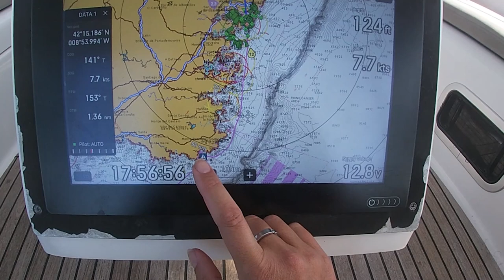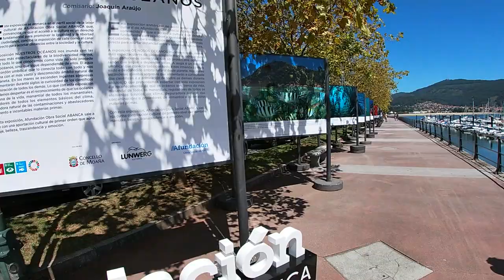Voyage to Vigo: Exploring 17th-Century Forts and Seaside Charm - Episode 128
After a few days in the wonderful village of Camariñas, it is time for the crew of Gargoyle to head further south. This week we brave a rough exit to make the 65nm run down to the beautiful city of Vigo. There we explore a fort dating to the 1600’s, walk the streets of old town and spend a relaxing day anchored off the seaside suburb of Moaña. After our time there, we have decided that Camariñas and Vigo are the bucket list destinations about which you have yet to learn. Come along and see why.

Title Track Crazy About You by Liam Aidan

Cheers,
Kevin & Carla